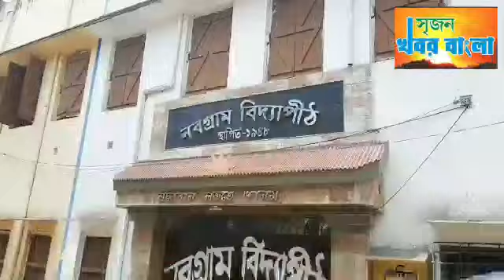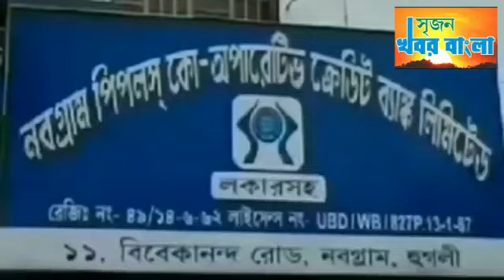নবগ্রামে ভ‍্যাকসিনের জন‍্য সকাল থেকে লাইনে বৃদ্ধ -বৃদ্ধারা। কেন্দ্রের বিরুদ্ধে তোপ পঞ্চায়েত কর্তাদের